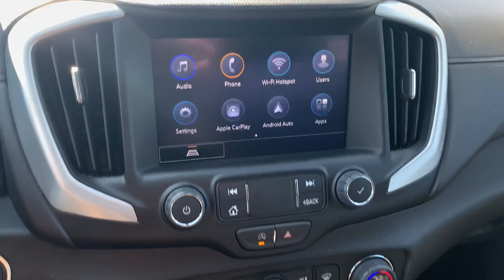2023 GMC Terrain Richmond, Saluda, Mechanicsville, Tappahannock, Warsaw, VA 12646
Volcanic Red Tintcoat Used 2023 GMC Terrain SLT available in Tappahannock, Virginia at Bareford Buick GMC. Servicing the Richmond, Saluda, Mechanicsville, Warsaw, VA area.

NA.